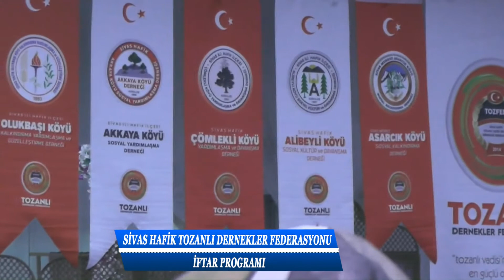SİVAS HAFİK TOZANLI DERNEKLER FEDERASYONU İFTAR PROGRAMI